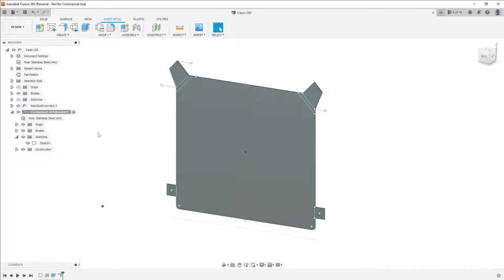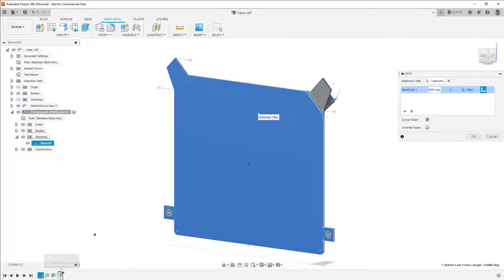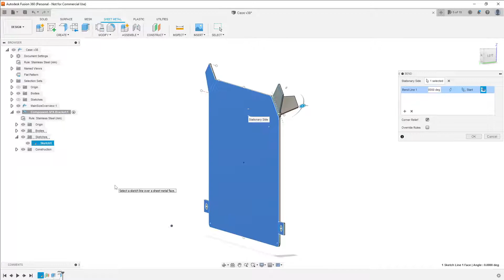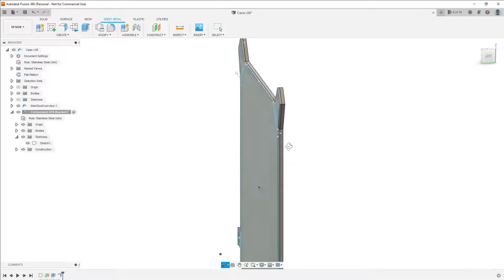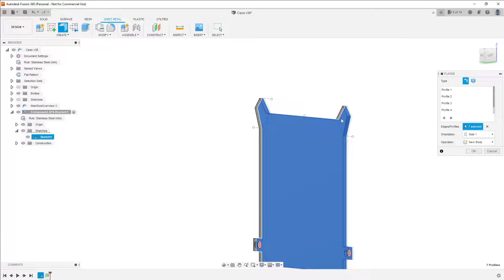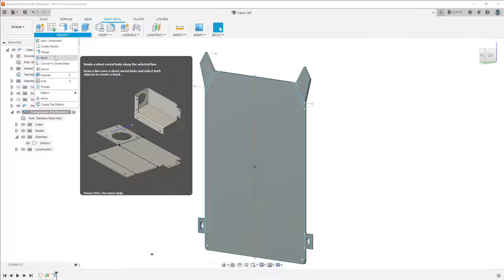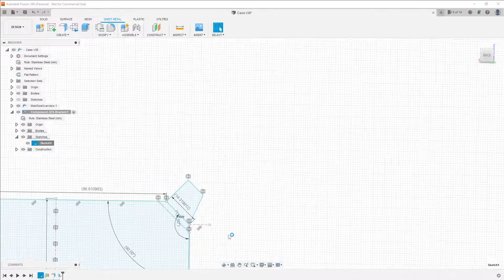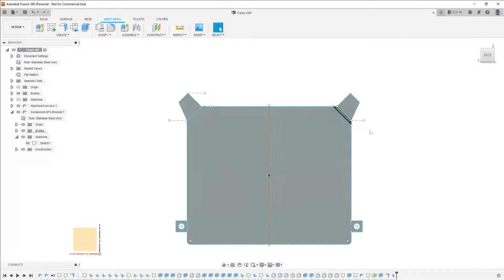Fusion 360 - Flange Bend but NOT fully Bending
This is a video i made, so i as a beginner can tell other beginners with Fusion 360 what a reason for this problem is, and how to fix it.
Scenario: When i try to bend a flange in sheet metal in fusion 360, it bends, but the original "wall" i bend from remains still, and does not become transparent as it should as an indicator. This video will show you WHY and how to fix it.